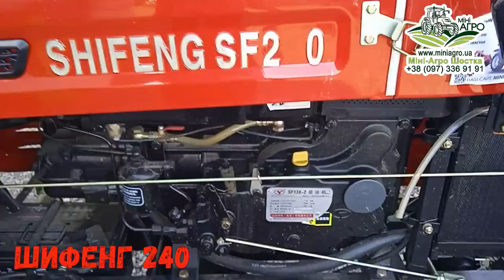На Сумщіні є місто Шостка, а ньому мінітрактор ШИФЕНГ 240 - дешево та сердито!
Телефонуй в Міні-Агро 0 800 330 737 (всі дзвінки безкоштовні)
Компанія «Міні-Агро» - це перший національний оператор з продажу міні-тракторів, навісного обладнання та запчастин.
   Компанія «Міні-Агро» є офіційним імпортером таких іменитих брендів, як Solis, Zoomlion (Cherry), Dongfeng, Foton-Lovol, Orion, Jinma, Xingtai, Bulat, Shifeng, Branson, Deutz-Fahr.
 У пропонованому модельному ряду мінітракторів представлені моделі потужністю від 16 к.с. до 120 к.с. виключно заводського виробництва. В незалежності від того, скільки Вам потрібно обробити землі або організувати роботу на фермі, а також в теплиці. Крім сільського господарства, наші трактори активно використовуються в комунальному господарстві, а також для підтримки порядку на території великих підприємств.
 Власна торгова мережа розташована в більшості областей України. У будь-якому з наших 16 торгівельних підприємствах клієнт має можливість подивитися на будь-який трактор та пройти тест-драйв. Наші кваліфіковані консультанти нададуть повну інформацію про його технічні характеристики і експлуатаційні якості, сфери його застосування і регламенти сервісного обслуговування. Ну і звичайно, придбати міні-трактор під будь-які потреби свого бізнесу.
  У нас діють кредитні програми з банками-партнерами, за якими Ви можете придбати мінітрактор в кредит за найнижчими кредитними ставками в Україні. Крім кредитних програм, у нас діє відмінна лізингова програма, спільна з лізинговою компанією ULF, по якій Ви можете придбати мінітрактор на кращих умовах. Тим самим, не відкладаючи покупку на потім, а вже зараз використовувати бажаний мінітрактор.
  Залежно від завдань, які буде виконувати Ваш мінітрактор, ми допоможемо підібрати необхідне Вам навісне обладнання. Ми імпортуємо і продаємо повний спектр навісного обладнання який може знадобитися Вам в роботі з міні-трактором. Це плуги, грунтофрези, сінокосарки та граблі, борони, картоплесаджалки та картоплекопалки, обприскувачі, розкидачі добрив, культиватори, сівалки, прес-підбирачі та причепи, фронтальні навантажувачі різних типів, відвали і комунальні щітки та ямобури.
 Всі трактори перед доставкою клієнтам проходять передпродажну підготовку згідно затверджених заводами-виробниками регламентів. Доставка придбаного минитрактора здійснюється безкоштовно до вашого будинку спеціалізованими автомобілями.
  Компанія Міні-Агро гарантує якісне своєчасне сервісне обслуговування і ремонт придбаного клієнтом трактора в будь-якому з наших торгових представництв - для цього у нас є спеціально підготовлені сервісні інженери, оснащені укомплектованими сервісними автомобілями. Наші фахівці забезпечують покупців кваліфікованою допомогою і запчастинами до міні-тракторів протягом усього періоду експлуатації.
  Для зручності клієнтів у нас працює єдиний колл-центр. У разі виникнення будь-яких питань чи побажань Ви можете абсолютно безкоштовно звернутися на телефони гарячої лінії або написати нам питання на наш сайт або офіційну сторінку в Фейсбук.
 Ми завжди раді Вас бачити в наших торговельних підприємствах.
Міні-трактор купують Міні-Агро!
З Вами був Олександр Пугач на каналі Мінітрактор України!